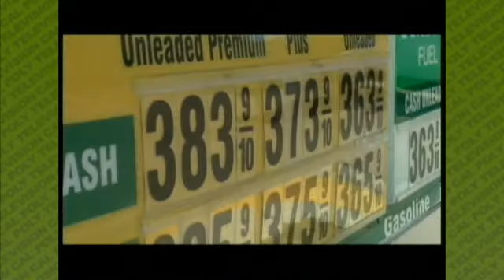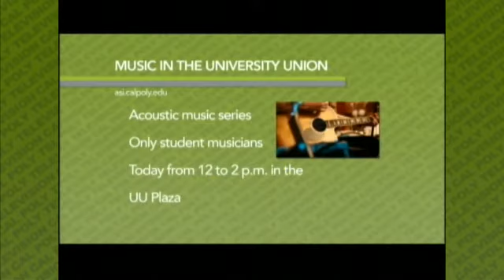Mustang News, Jan. 15, 2014: Gas prices are on the rise, Students affected by storms in Northeast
Mustang News anchor Katie McDermott recaps today's biggest news at Cal Poly.